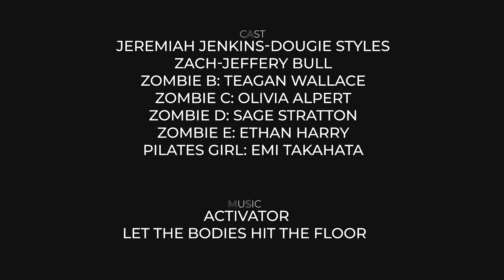South Coast Conservatory's Halloween special "Zombie Therapy"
That's a Wrap Videography, Dougie Styles and Desiree Stafford presents:
South Coast Conservatory's Pre Professional training program teaches young adults about film production, screenwriting, acting, performing for the camera. Projects like this help develop their professional reel, creating content for career and collegiate pathways.